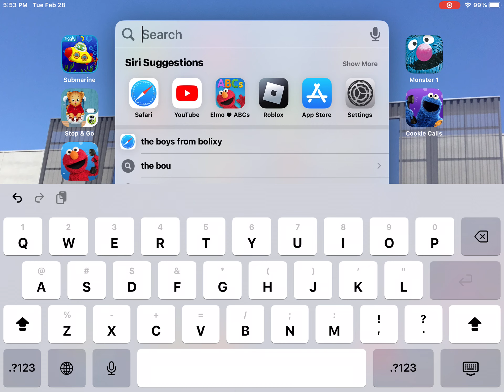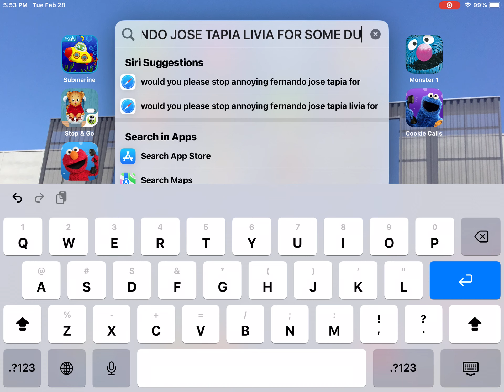A Rant Video Of PvZ Among Us Logic Roblox Player Gets Grounded Fan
For @Fernandoyes745